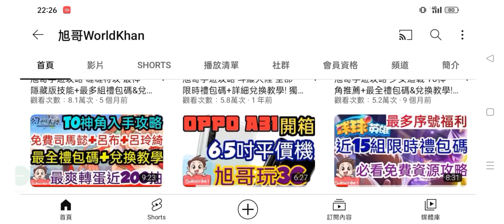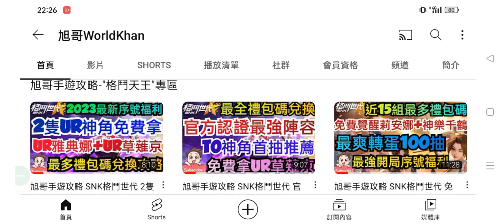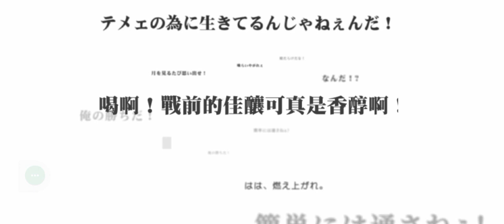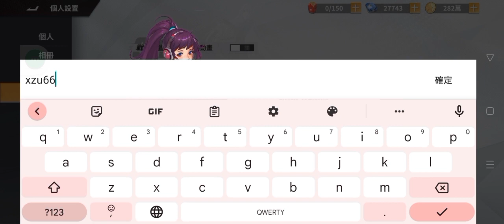旭哥手遊攻略 SNK格鬥世代 T0霸王丸免費自選+最多禮包碼+30組序號兌換 最爽轉蛋100抽+拿多隻不知火舞 放置 首抽 拳皇 美女 Worldkhan's Game Walkthrough